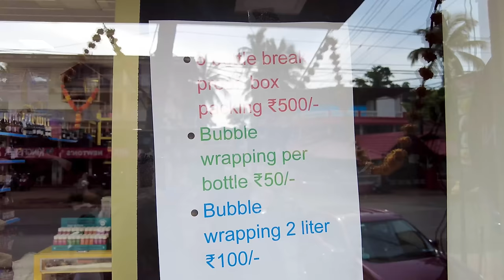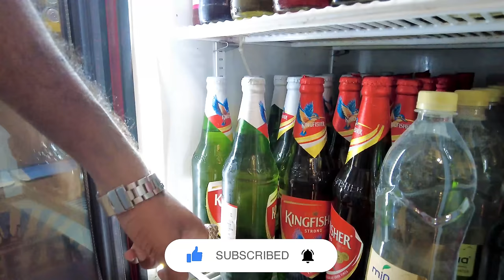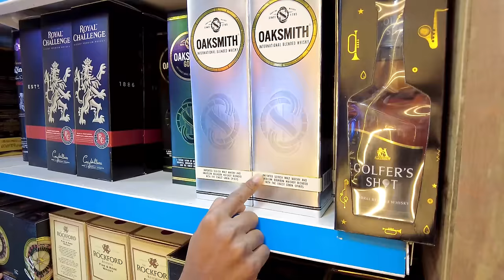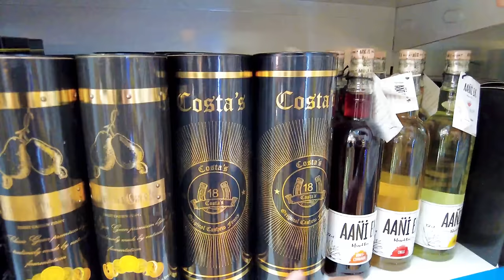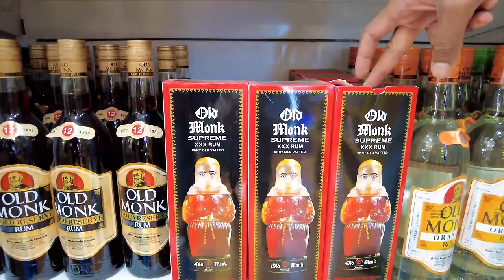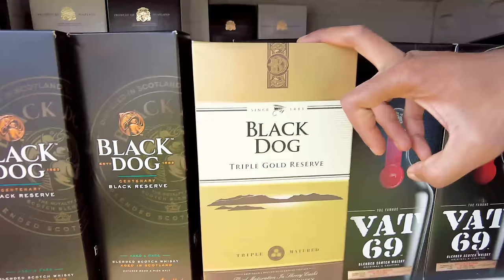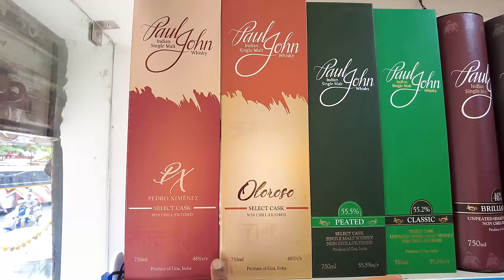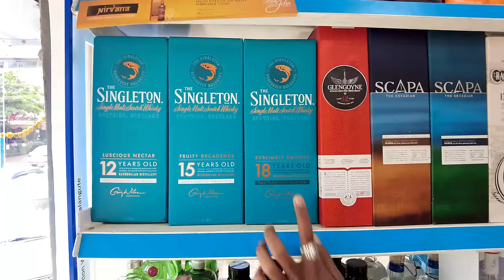GOA WINESTORE | New Liquor Rates Goa - 2022 | GOA VLOG | Whiskey, Vodka, Rum, Beer (Hindi) Calangute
Celebration Winestore Calangute

Courier Service is not allowed! No Delivery! Only In Shop Purchases!
Celebration Winestore Calangute
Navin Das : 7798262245